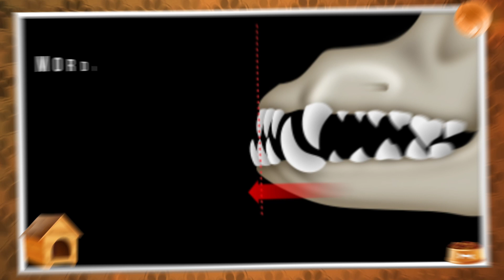BULDOGUE FRANCÊS vs BULDOGUE INGLÊS - Comparação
Quais as principais diferenças e semelhanças entre o Buldogue Inglês e o Buldogue Frances? Nesse vídeo vou falar sobre a origem, temperamento, aparência, saúde e muito mais, será que esses Buldogues são para apartamento? Não deixe de compartilhar para seus amigos!